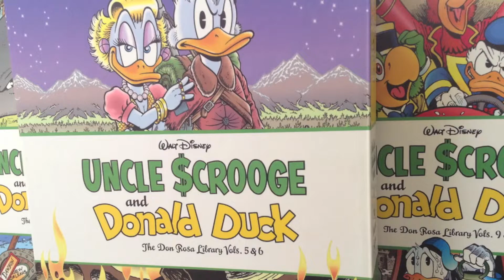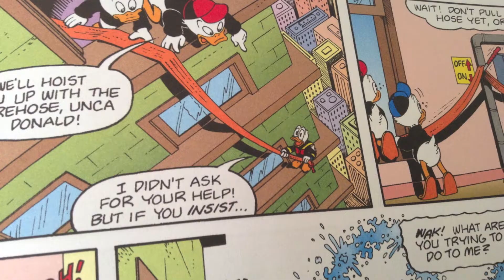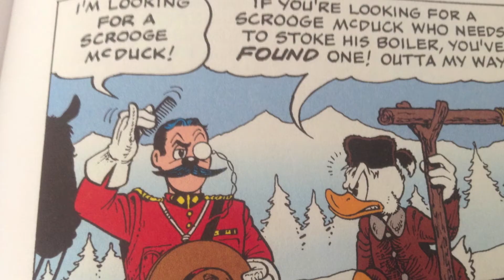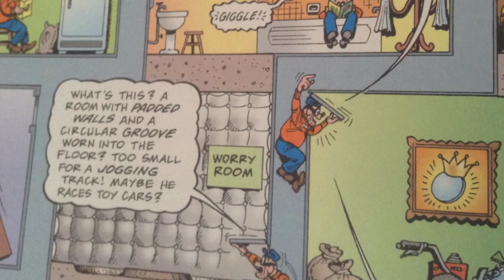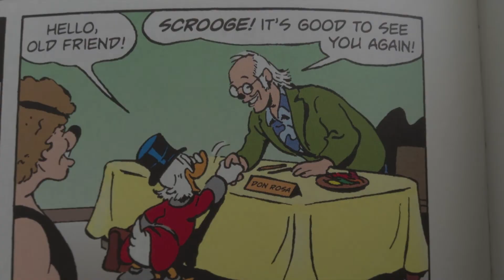Eine Fantastische Reise durch die Don Rosa Library in 100 Bildern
Ja, es sind genau 100 Bilder :) Alles gezeigte Material stammt aus meiner persönlichen Comicsammlung. Die gesamte Don Rosa Library erschien bisher auf Englisch und dieses Jahr beginnt die deutsche Veröffentlichung davon. Geniesse jetzt schon die Vorschau durch die englische Version!